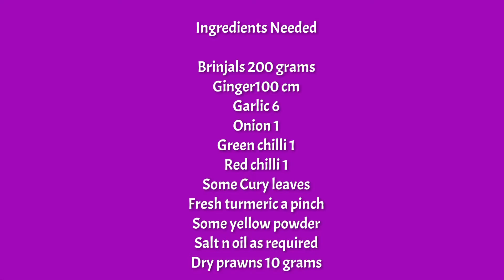Stir Fried Brinjals